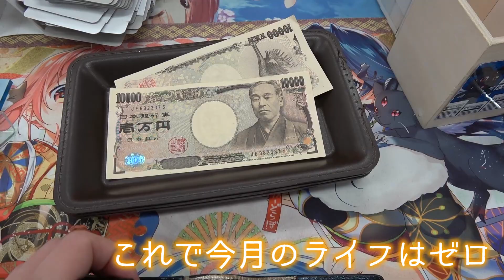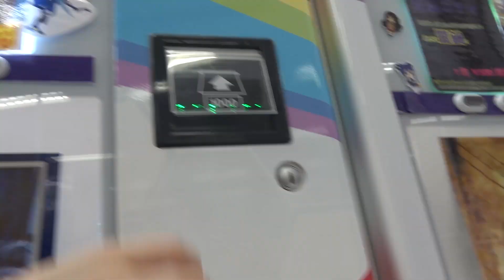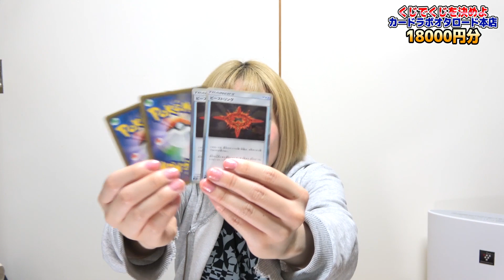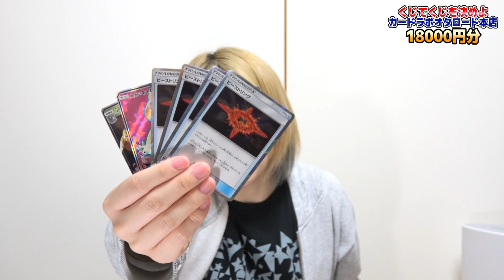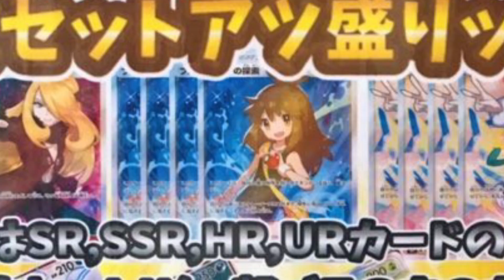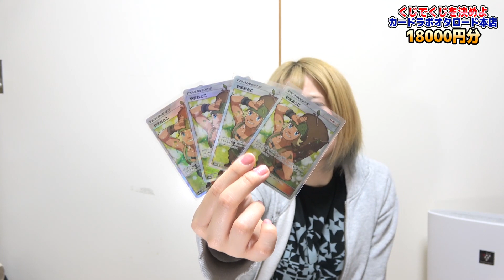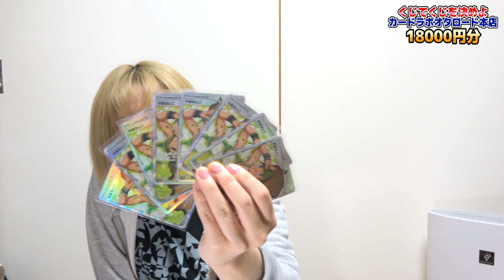【神回】大好評企画！くじで引いた『お店』『金額』で、また"オリパ"を買ったら... 信じられない神引きがきた！？【ポケカ開封動画】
くじ企画第1回目はコチラ
【デュエマ】くじで引いた『お店』『金額』で、"デュエマくじ"買ったら神回に...【開封動画】

シモカワの大人気企画が蘇った！
ポケモンカードゲーム？？？円オリパ？？？回分の開封動画です。
(お店：？？？？)

※遂に発売！シモカワオリジナルグッズ
『殿堂回避』Tシャツ販売ページ

ヤバイｗｗｗ あの"空箱事件"の翌日に... まさかのお店から直接連絡が来ました。 +25,000円分くじ開封

現役No.1アイドルと『神戸・女子デート旅』したら、人気アイドルの裏側がキャラ崩壊！？【吉本坂46】

【検証】デュエマの『BOX全種類』を開封→即買取へ！！ 勝手に"買取TOP10ランキング"発表！！【開封&買取動画】

シモカワ公式@shimokawa_ch
シモ@shimo_erishita
カワ@kawa_DMyoutube